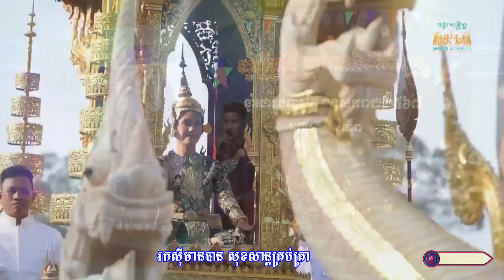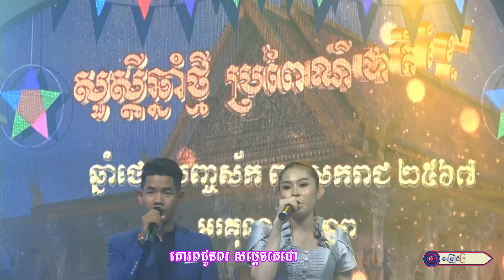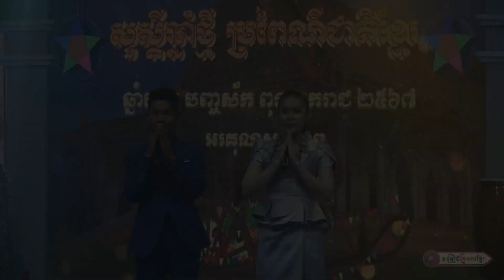សង្ក្រាន្តឆ្នាំថ្មីពរជ័យទេវតា || លោក រាជ វិចិត្រ កញ្ញា ម៉ាន់ ឆេងមុី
សូមអញ្ជើញទស្សនា
បទ : សង្ក្រាន្តឆ្នាំថ្មីពរជ័យទេវតា
និពន្ធទំនុកច្រៀងដោយ : លោក ដួង អរុណរង្សី
ច្រៀងដោយ :  លោក រាជ វិចិត្រ កញ្ញា ម៉ាន់ ឆេងមុី
បច្ចេកទេសសំឡេង : លោក សុជាតិ
បច្ចេកទេសរូបភាព : លោក អូន ជាតិ
លំនាំបទ : ភិសវង់ៗបងអើយ
ផលិតដោយ   : KFS